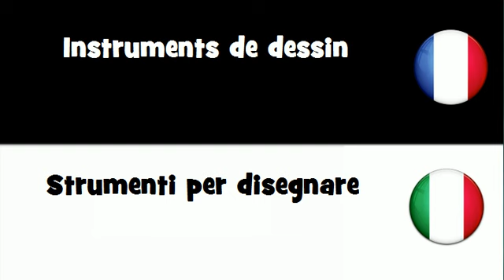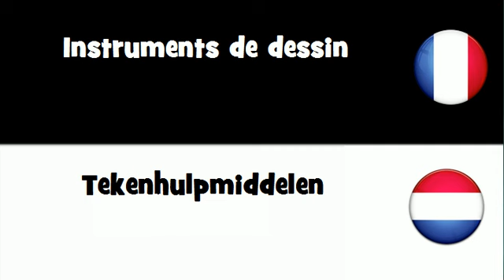VOCABULAIRE EN 20 LANGUES = Instruments de dessin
frenchwithvincent VOCABULAIRE EN 20 LANGUES = Instruments de dessin